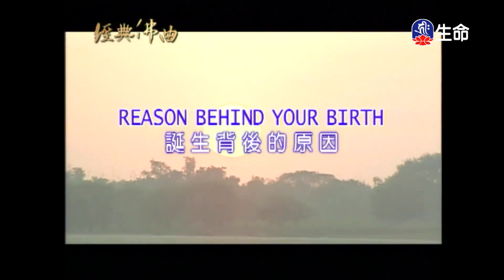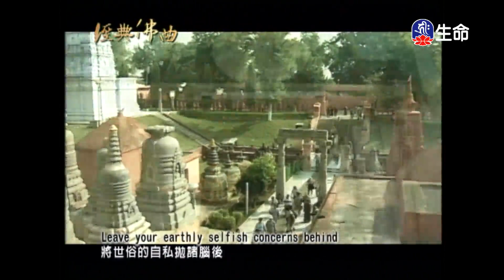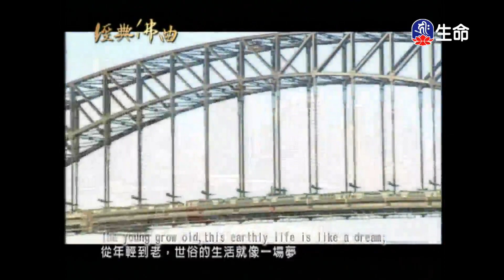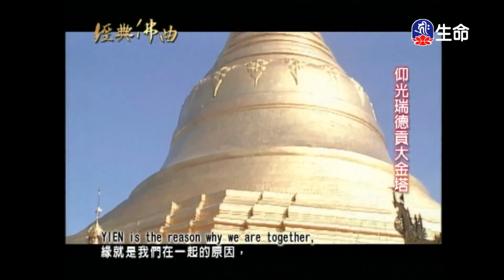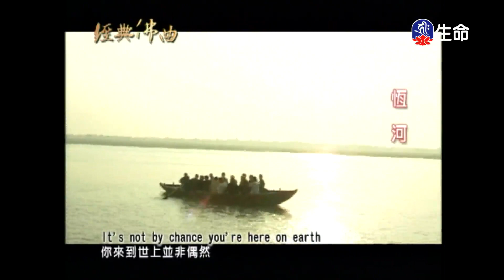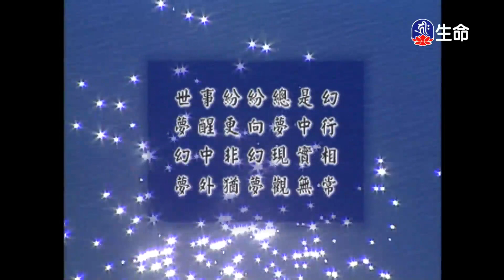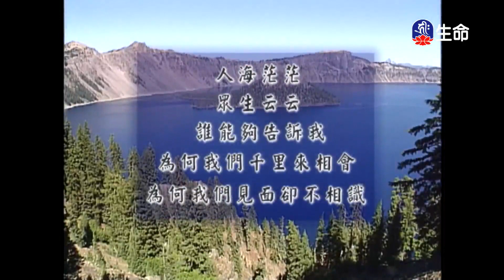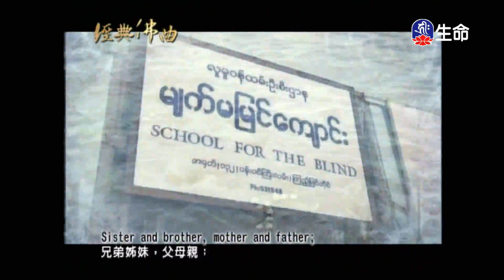經典佛曲(1)_經典佛曲_(lifetv_20230411_04：00)